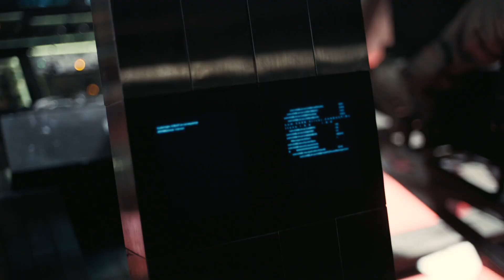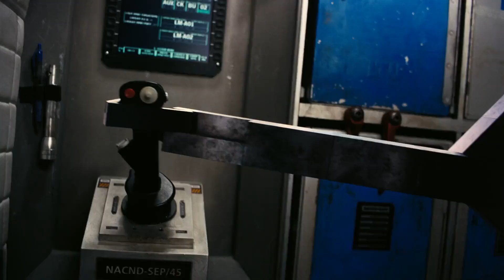No, it's necessary!! Interstellar docking scene